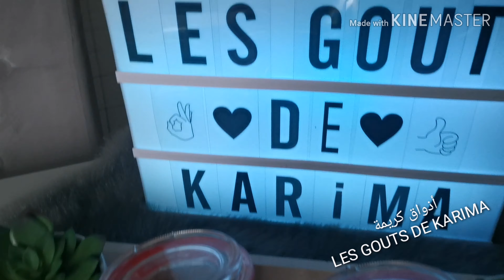كيفية تحضير املو بطريقة صحية،و كذلك كيف تحضير السمن المذوب و منسم بالزعتر، طريقة صحية وممتازة للشتاء